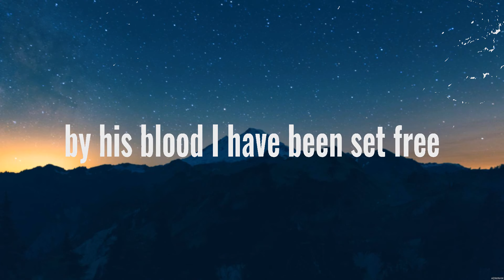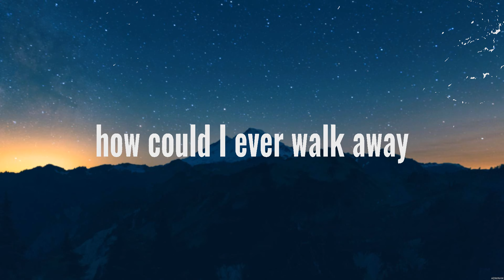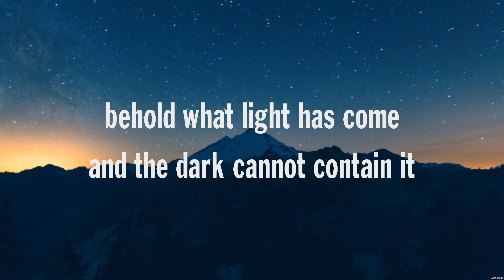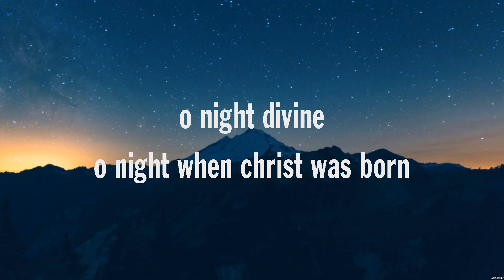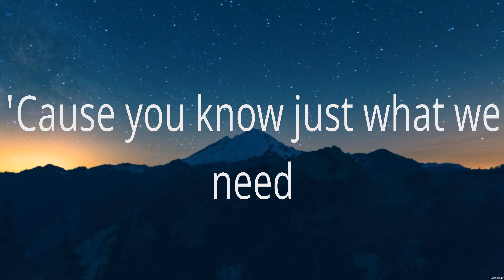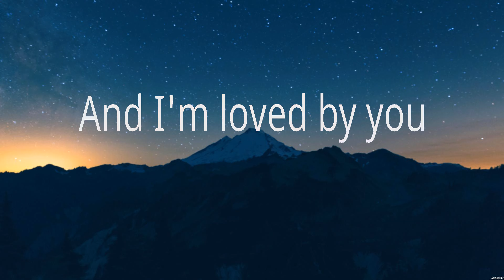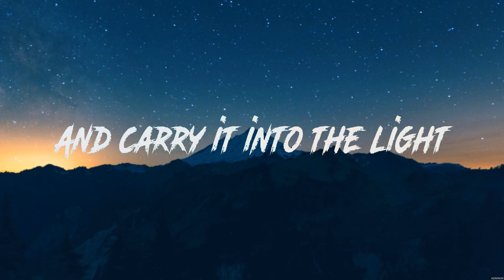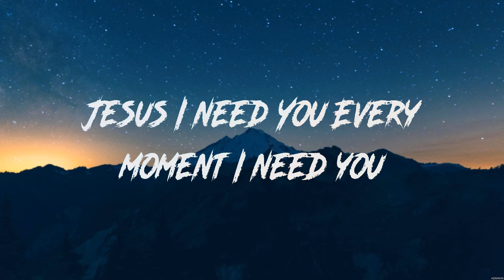Phil Wickham - I Believe (Lyrics) Travis Cottrell, Chris Tomlin, Hillsong Worship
1. Phil Wickham - I Believe
2. Travis Cottrell - Behold
3. Chris Tomlin - Good Good Father
4. Hillsong Worship - Jesus I Need You